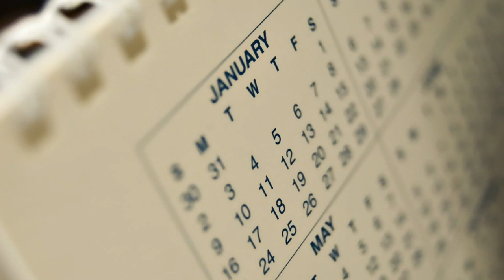How to get perspective - from Life Squared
Take a mind-blowing trip through the universe, around the world and back through history to help you stand back from your busy life and get some perspective!